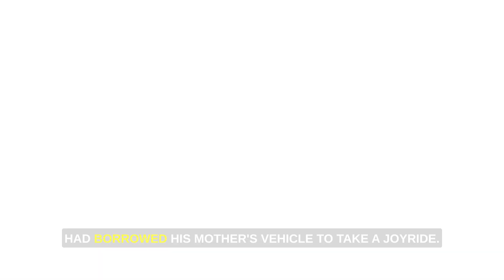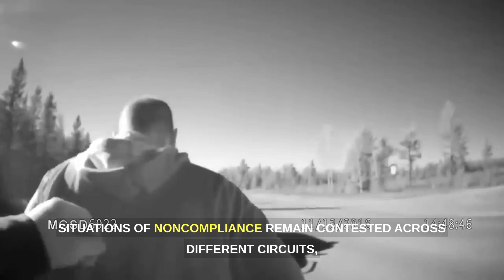This Cop Stopped an Officer FALSELY ARRESTING Citizen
In this video you'll see This Cop Stopped an Officer FALSELY ARRESTING Citizen

Subscibe to @CopsCamTV

IMPORTANT NOTE: The purpose of this channel is to display the interaction between law enforcement officers the public.
All footage sourced using the Freedom Of Information Act.

CopsCamTV provides unbiased and authentic footage of incidents captured. We believe this footage can be used as an educational and information guide for viewers to analyse and evaluate situations. The videos on this channel have been obtained through Public Record Requests.
Many incidents may require a fee associated with the request and take several days to process prior to being obtained.
We only provide unique and original content that hasn’t been covered before unless there is significant and meaningful information to include.